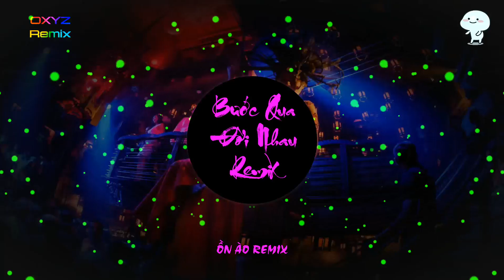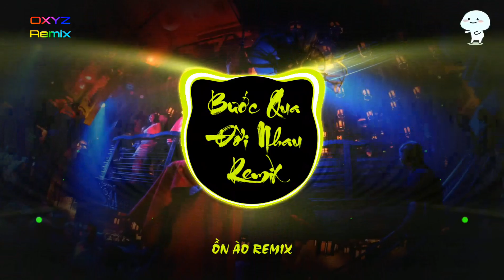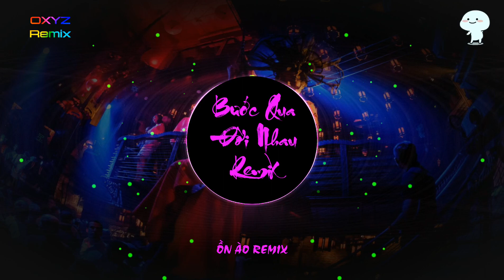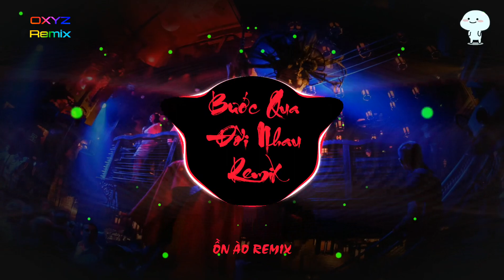Bước qua đời nhau remix -Nhạc hot tiktok - Lê Bảo Bình